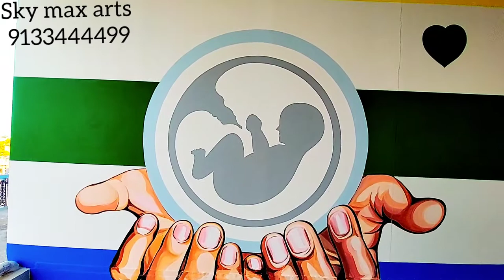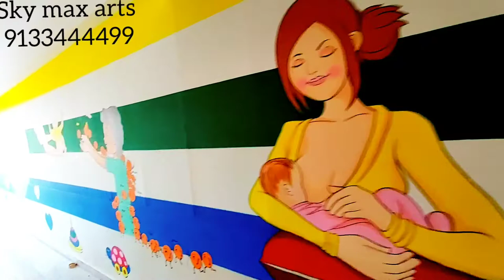children's hospital art painting